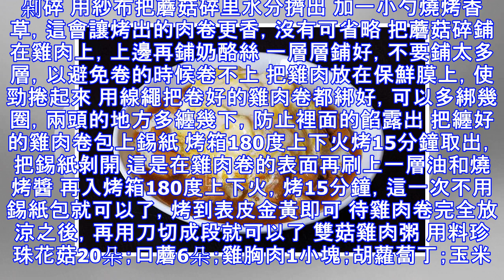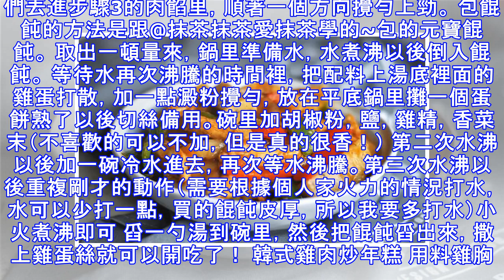看著就讓人流口水的20道雞肉做法，大魚大肉吃多了，就來吃雞吧！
蜜汁雞肉 用料雞腿；鹽；料酒；醬油；蔥；姜；蒜；老抽；生抽；紅葡萄酒；蚝油；蜂蜜做法雞腿去骨洗凈劃幾刀,放入鹽.料酒.醬油腌制10min 蔥姜蒜切片,老抽.生抽.紅葡萄酒.蚝油放碗內,蜂蜜待用; 鍋燒熱放油,炸香蔥姜蒜 雞腿放入鍋內,煎至兩面焦黃,調味汁倒入鍋內,和雞腿一起煮3min 蜂蜜倒入調味汁中,熬煮至粘稠,澆在雞腿上~ 奶酪蘑菇雞肉卷 用料小蘑菇一盒；馬蘇里拉奶酪絲一小碗；拆骨雞肉一塊；植物油；烤肉醬；鹽；料酒；燒烤香草做法備好材料 用刀背反覆輕拍雞腿肉 拍好之後的雞肉會容易入味，而且肉的厚薄均勻。加入鹽、料酒，塗抹在上邊，腌制一會 翻過來看，腿肉是比較扁平的就可以了，這樣利於卷 小蘑菇加入開水中煮熟，撈出控水 將小蘑菇剁碎 用紗布把蘑菇碎里水分擠出 加一小勺燒烤香草，這會讓烤出的肉卷更香，沒有可省略 把蘑菇碎鋪在雞肉上，上邊再鋪奶酪絲 一層層鋪好，不要鋪太多層，以避免卷的時候卷不上 把雞肉放在保鮮膜上，使勁捲起來 用線繩把卷好的雞肉卷都綁好，可以多綁幾圈，兩頭的地方多纏幾下，防止裡面的餡露出 把纏好的雞肉卷包上錫紙 烤箱180度上下火烤15分鐘取出，把錫紙剝開 這是在雞肉卷的...